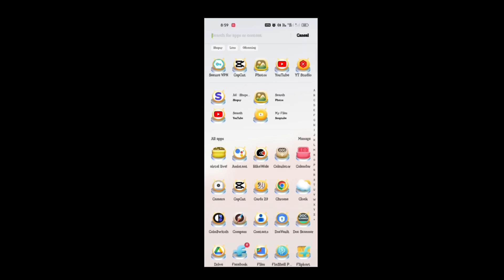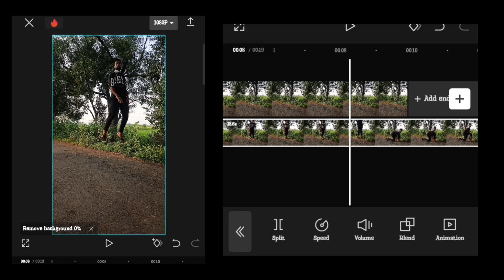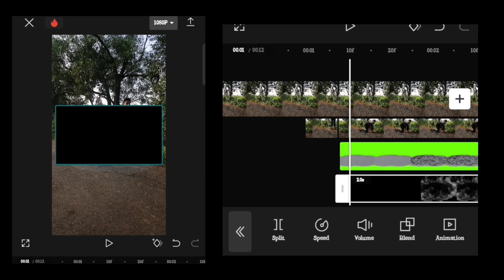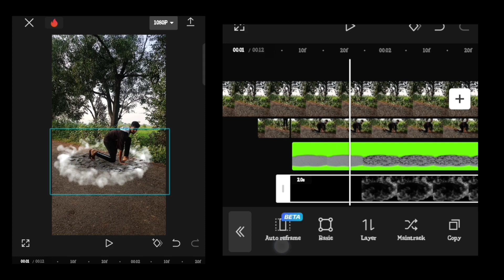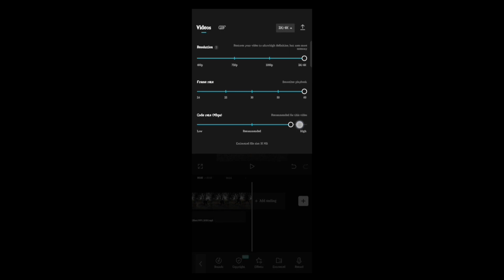Superheroes Landing Edit || ଚାଲନ୍ତୁ ଜାଣିବା superhero Landing କେମିତି edit କରିବା ଓଡ଼ିଆ ରେ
aivoice ସହିତ ଜାଣିବା କେମିତି କରନ୍ତି edit au video shoot